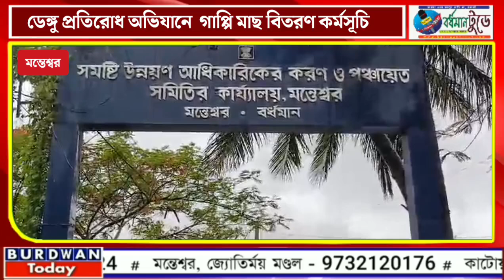ডেঙ্গু প্রতিরোধ অভিযানে গাপ্পি মাছ বিতরণ কর্মসূচি